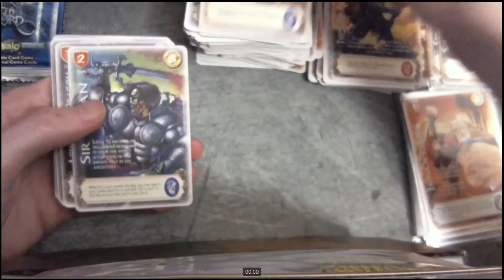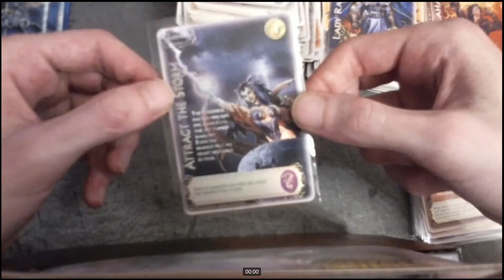Myths & Legends Sacred Sword Booster Opening ft Carta Nostalgica ! #14 - Pack 29 - Mitos Y Leyendas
In the following days - each day 1 Booster on my channel !

This channel will be for:
Tcg-Games - Trading Card Game - Collectible Card Games - Strategy Gaming
Duels / Openings
Myths & Legends, Duel Masters, Pokemon, Yu-gi-oh, Magic, Heartstone
Pc Gaming - Knights of Honor / Dead by daylight ( Action, Horror, Survival, Strategy) / Guild Wars 2